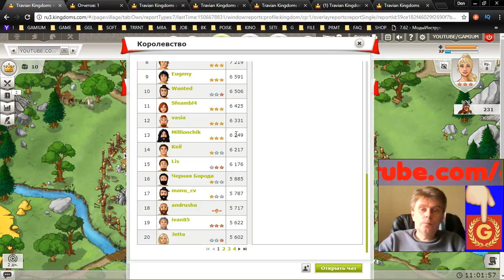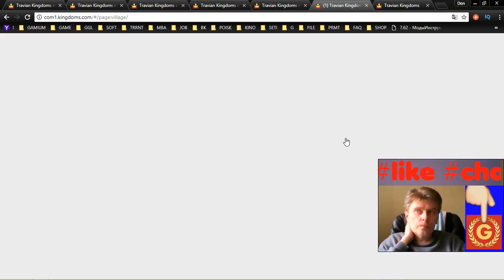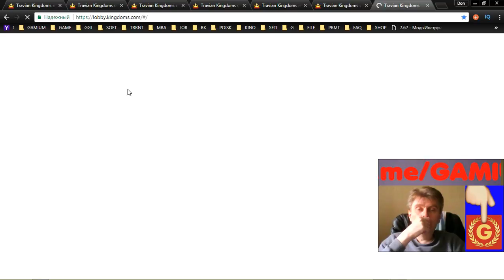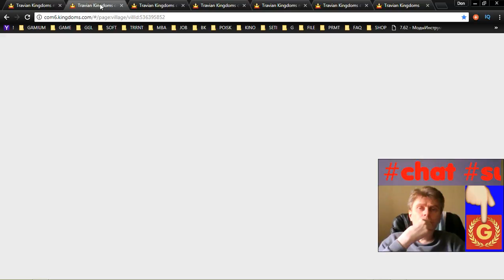19 Travian Kingdoms mmo rts strategy George IV Kostandi